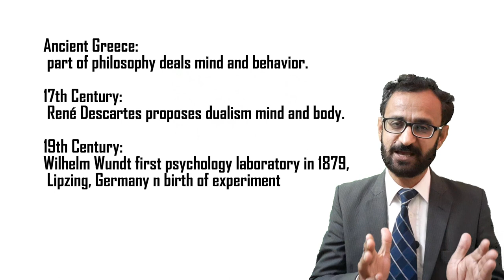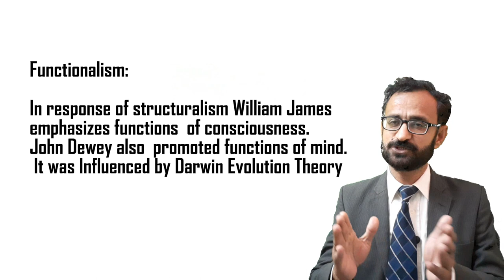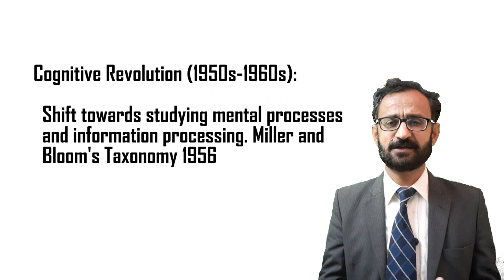History of Psychology || Evolution of Pschology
History of psychology and evolution of psychology is content of the video.  Knowing  history of psychology gives better understanding of the field of psychology and the various branches and theories that have shaped it over time. historically,  psychology was branch of philosophy which deals with soul
Ancient Greece:
Part of philosophy deals mind and behavior.
17th Century:
René Descartes proposes dualism mind and body.
19th Century:
Wilhelm Wundt first psychology laboratory in 1879, Lipzing,  Germany n birth of experimental psychology.
Structuralism:
20th Century Tichner student of Woundt broke down mental processes into basic elements.

Functionalism in Psychology : In response of structuralism William James emphasizes functions  of consciousness.
John Dewey also  promoted functions of mind. It was Influenced by Darwin Evolution Theory
Psychoanalysis in Psychology : Sigmund Freud developed theories on the unconscious mind and psychoanalytic therapy.